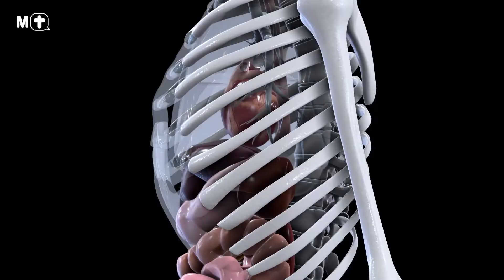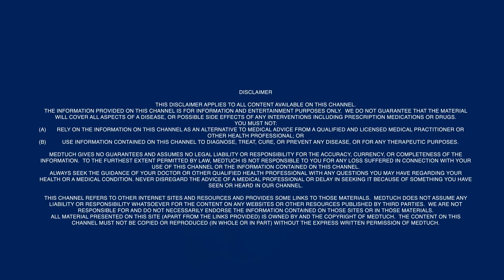Does smoking affect your bones?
Smoking can be harmful for bone health. Let’s find out why!